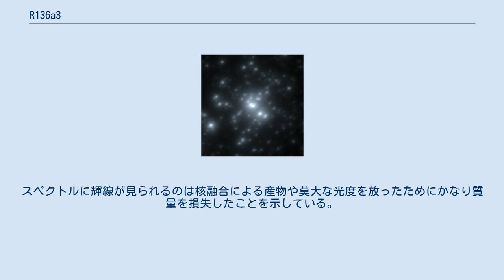R136a3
ウォルフ・ライエ星
R136a3とは、かじき座に位置する巨大星団であるR136のウォルフ・ライエ星である。
既知の星の中で最も大きな質量と光度を持つR136a1の付近に存在する。
R136a3は質量が太陽の180倍、光度が太陽の380万倍であり、質量と光度は恒星の中では最大級である。
 正式名称はRMC 136a3であり、RMCとはラドクリフ天文台(R)の大マゼラン雲(MC)を調査するサーベイを意味する。
そのサーベイによって、大マゼラン雲の中で光る天体が特定され、この内最も明るい恒星の1つがRMC 136であった。
現在RMC 136は一般にR136と短縮して呼ばれ、R136はタランチュラ星雲のNGC 2070星団の中心部に位置する、非常に年齢が小さい密集した散開星団であることが知られている。
その後、中心に位置する天体がR136aと呼ばれるようになり、R136aが8つ以上の恒星で構成されていることが判明すると、この内の1つがR136a3と呼ばれるようになった。
 R136a3はスペクトル分類によるとウォルフ・ライエ星に分類される。
ウォルフ・ライエ星のスペクトルではヘリウムや窒素の輝線が見られ、外層を失っている進化した恒星であるが、年齢は極めて若い。
スペクトルにはまだ水素の輝線が見られ、恒星表面には40%も残っていると分析されている。
若い恒星でも大気中のヘリウムや窒素が確認されるのは中心核の質量が大きく、CNOサイクルと呼ばれる核融合反応が激しいため、ヘリウムや窒素が生成され、対流により混合されたからである。
スペクトルに輝線が見られるのは核融合による産物や莫大な光度を放ったためにかなり質量を損失したことを示している。